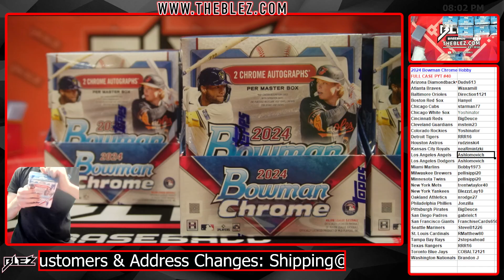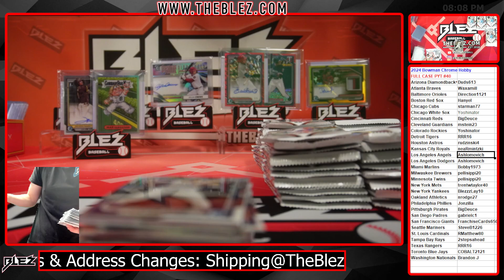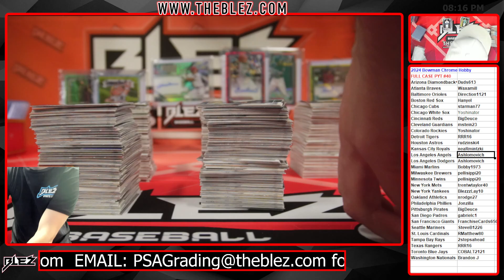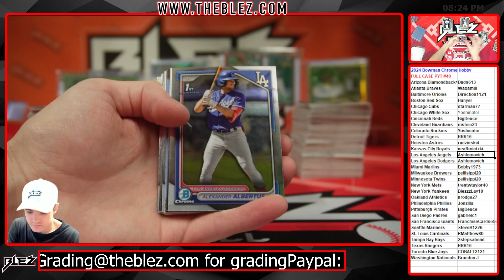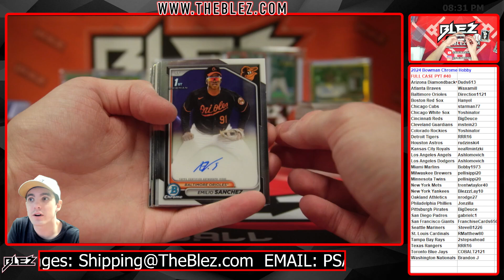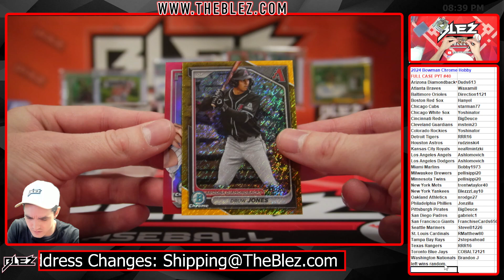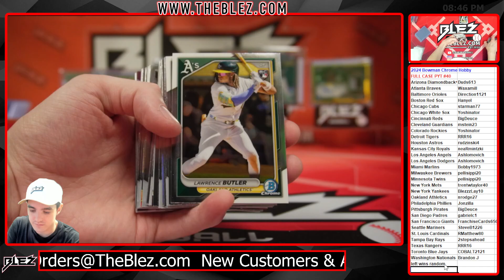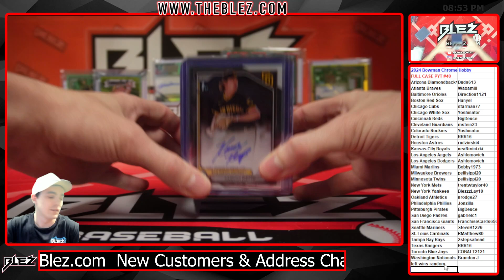2024 Bowman Chrome Hobby Full Case Break #40 Pick Your Team